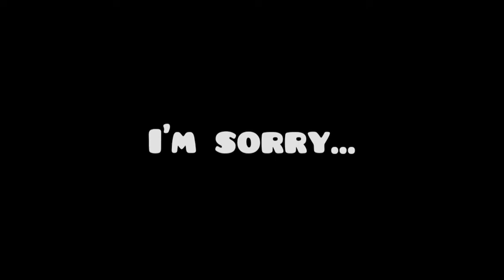Larry Stylinson rare/dirty moment